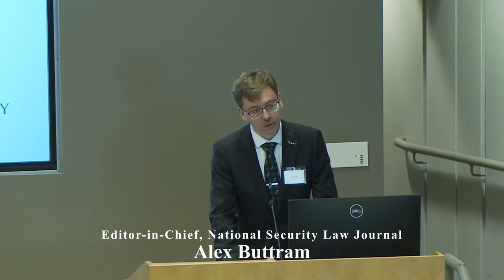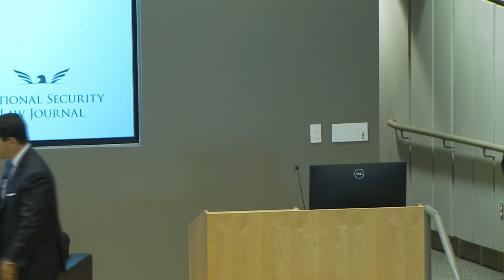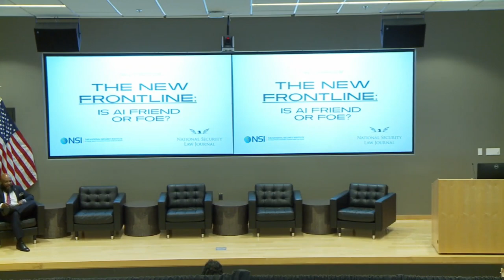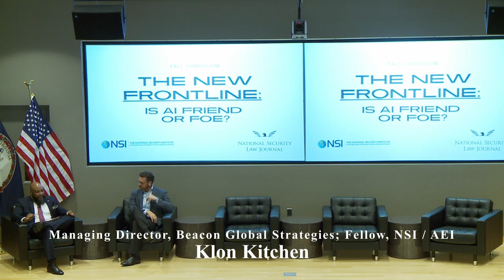NSLJ/NSI Symposium: The New Frontline: Is AI Friend or Foe?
On October 26, 2023, the National Security Law Journal and National Security Institute at George Mason University’s Antonin Scalia Law School hosted two conversations focused on the national security implications of generative AI, including how the U.S. government is responding to and incorporating new technologies, as well as how lawmakers are thinking about AI and innovation laws and policies.

Attendees heard from experts who are both leading the critical discussions on emerging technologies occurring in policymaking circles and also developing and recommending innovative approaches for the U.S. government to adopt to ensure that the U.S. remains a technological and military leader.

The event kicked off with a fireside chat featuring:

William Evanina, Former Director of the National Counterintelligence and Security Center

Andrea Limbago, Senior Vice President of Research and Analysis, Interos (moderator)

A policy panel followed featuring:

Klon Kitchen, Senior Fellow at AEI

Whitney McNamara, Vice President, Beacon Global Strategies

Tony Samp, Senior Policy Advisor, DLA Piper

Kiersten Todt, Former Chief of Staff at the Cybersecurity and Infrastructure Security Agency (CISA)

Charles Carithers, Principal at Cornerstone Government Affairs (moderator)